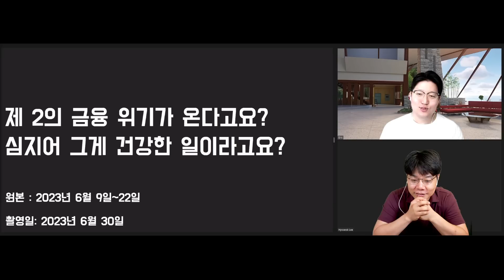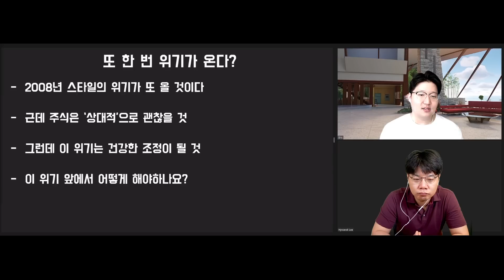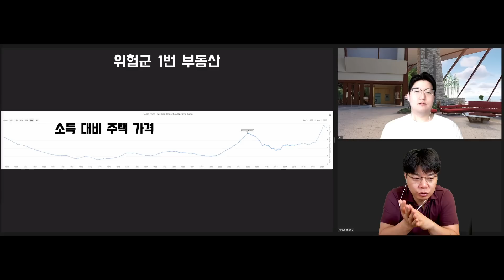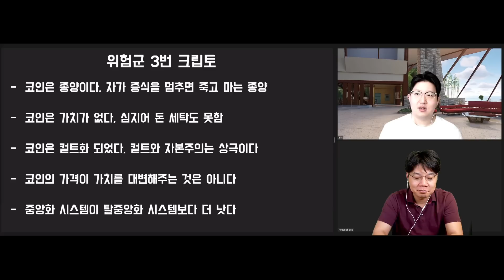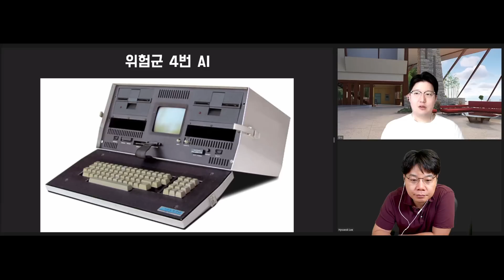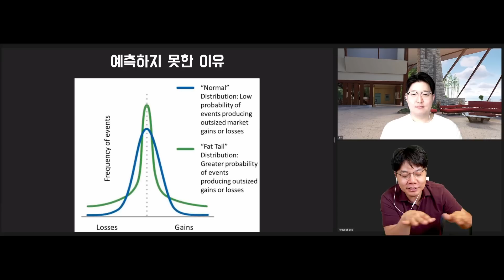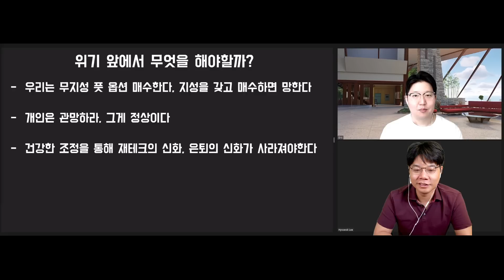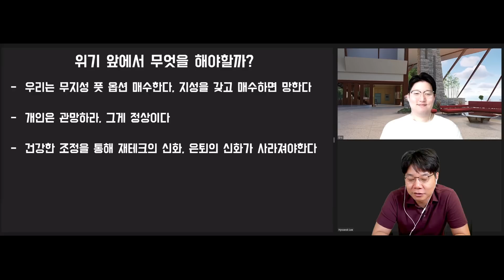'블랙스완' 저자가 전하는 묵직한 경고, 금융위기가 오고 있습니다 | 나심탈렙